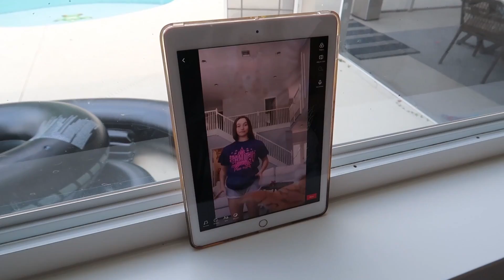QUARANTINE POOL PARTY! Its R Life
Today we throw a huge quarantine party!  And there's a huge surprise, ordered on Amazon!  We really hope it comes in the mail today, to make the pool party epic!  We make a ton of yummy, easy to make snacks for the party!  We do pool games, eating, music and dancing...it's so much fun!

Evie's TikTok: evie_rich
Brinley's TikTok: itzmebrinley
Kapri's TikTok: Kapri_rich_